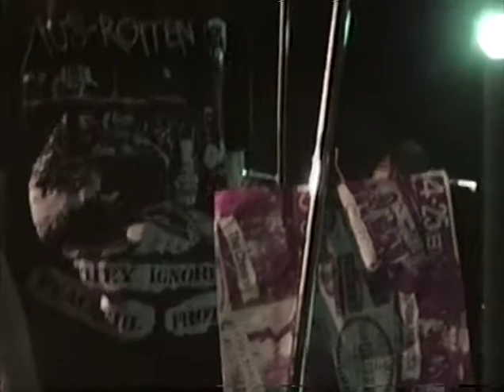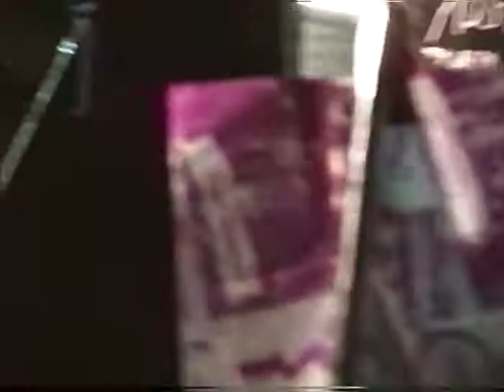CFDL - Live At Punk And Destroy Vol. 2 (07/11/93)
CFDL live at Nagoya's Huck Finn for the second installment of the Punk And Destroy gig series.

Uploaded with permission as an accompaniment to Punk and Destroy feature on Negative Insight:

About Negative Insight: Negative Insight is a magazine and website that focuses on 1980s international DIY hardcore punk and related genres.

Negative Insight magazine is distributed through Social Napalm Distribution. Contact direct for wholesale, retail or other inquiries.